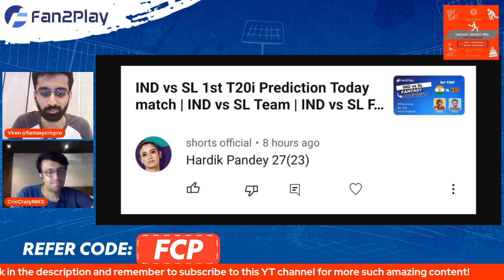Adelaide Strikers vs Hobart Hurricanes Prediction Today match | AS vs HH Team | Fan2Play Invite Code